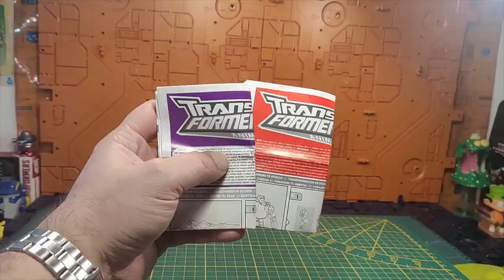( FRENCH ) Revue Transformers Animated : quadruple changer bi-pack Shockwave VS Bumblebee